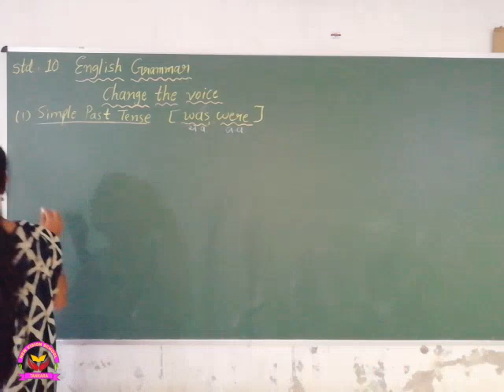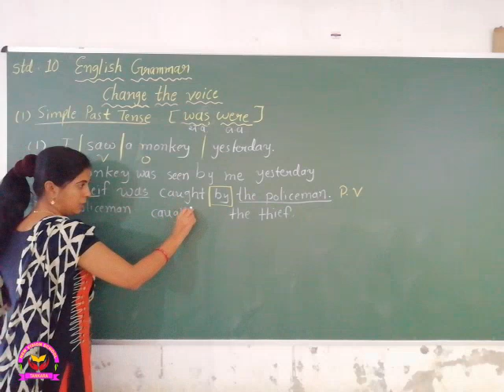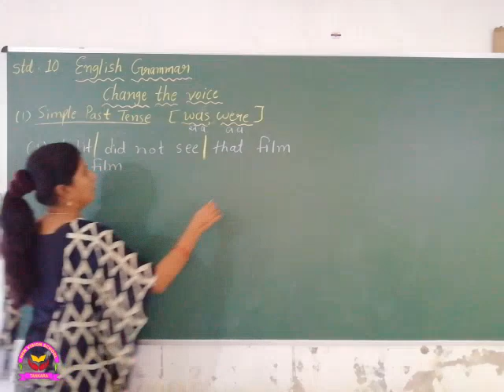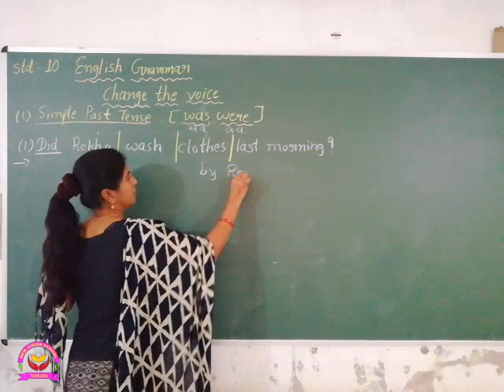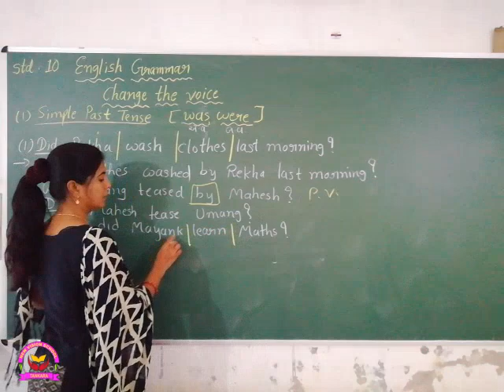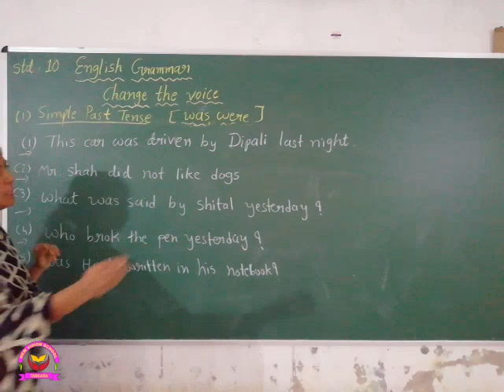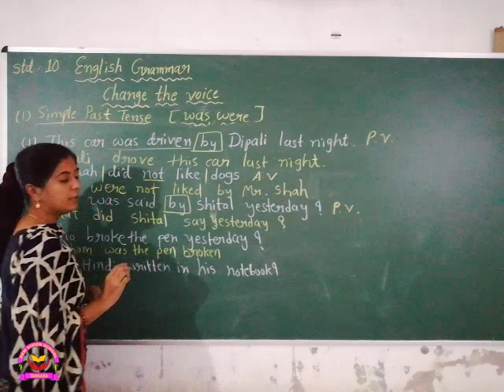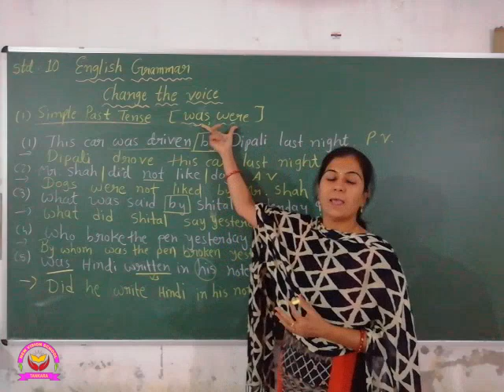Std 10 ॥ English Grammar-Change the voice ॥ lecture 3